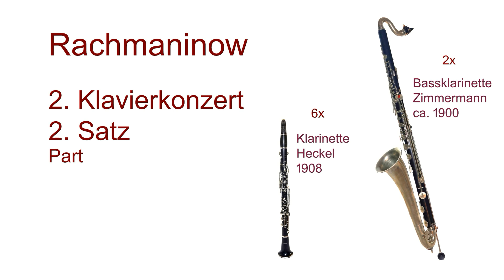Clarinets, Rachmaninov, 2. Klavierkonzert, 2. Satz, Part, Klarinetten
Bearbeitung für 6 Klarinetten und 2 Bassklarinetten